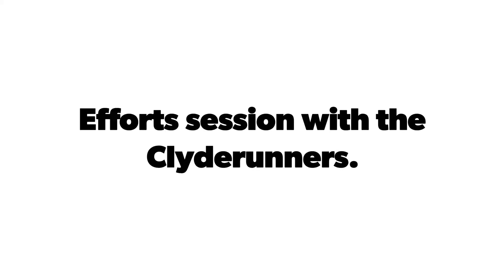Efforts session with the Clyderunners